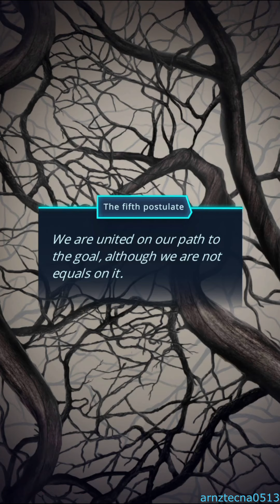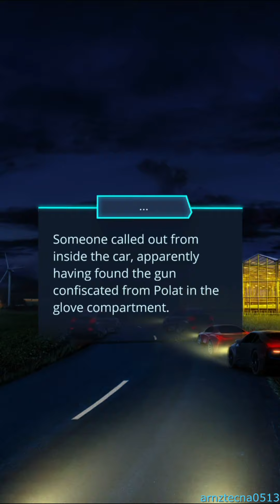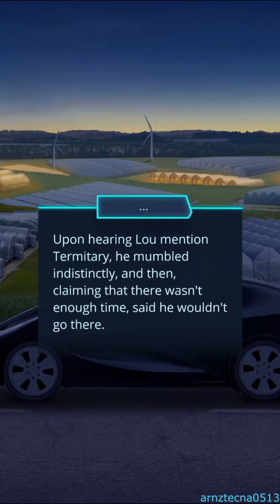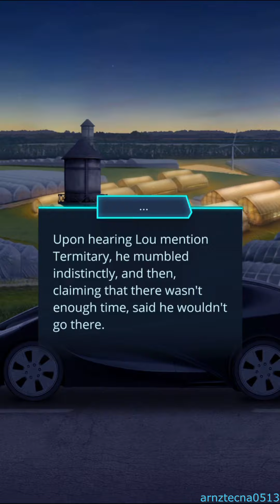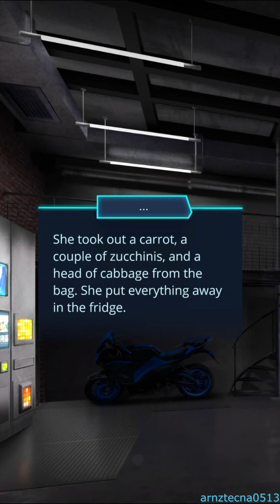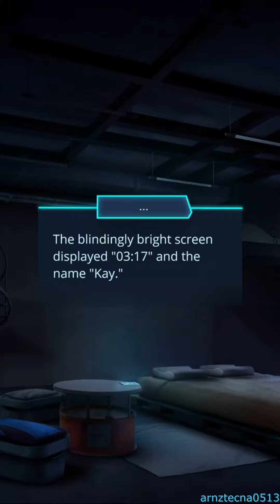Ψ (Psi), Season 1, Episode 5 | Romance Club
Season 1, Episode 5:

Lou pays a visit.

⚠️ TRIGGER WARNING: This episode contains background that might be upsetting for some people as it shows image of execution.